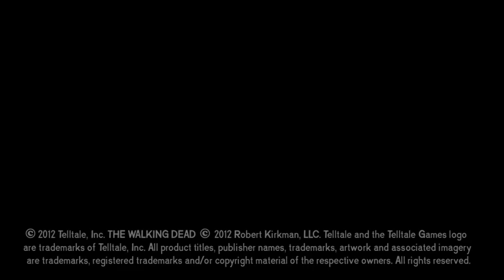Playing Dead LIVE at PAX Prime 2012 - Telltale Games and Gary Whitta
Now Available on Xbox 360, PS3, PC/Mac and iOS!

Playing Dead: Episode 6 at PAX 2012

Learn about The Walking Dead video game by watching PLAYING DEAD, a video series that takes you behind the scenes of the creation of The Walking Dead video game based on Robert Kirkman's award-winning comic series. Playing Dead is the online source for exclusive looks at The Walking Dead video game and interviews with the talent responsible for bringing the world of The Walking Dead to life.